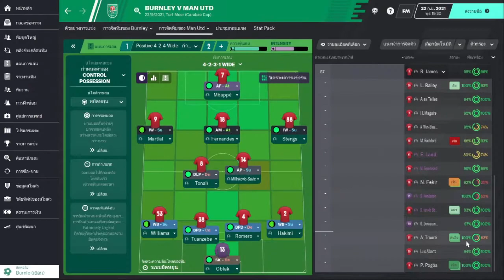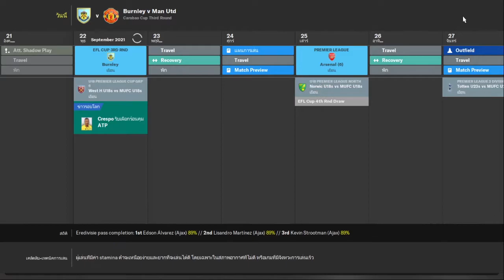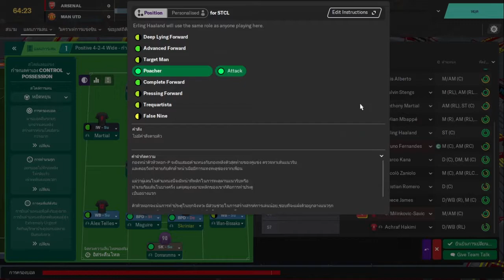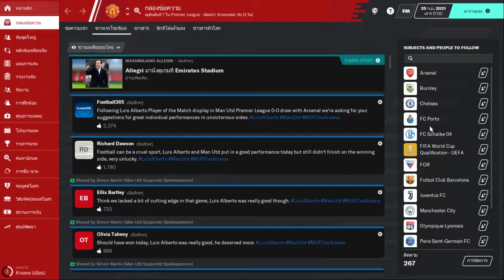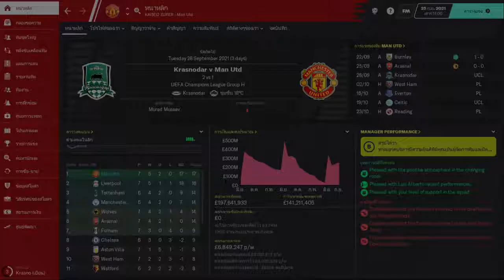Football Manager 2020 EP.61 - ปลุกปีศาจต้องใช้ปีศาจ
Football Manager 2020 คือ เกมจำลองการบริหารทีมฟุตบอลที่สมจริงที่สุดในขณะนี้ ซึ่งเราจะรับบทบาทเป็นผู้จัดการทีมที่ต้องทำให้สโมสรของเราไปสู่เป้าหมายที่วางไว้

สวัสดีครับผม ตอนนี้คุณอยู่กับช่อง KAI5EI2 นะครับผม
ช่องนี้จะทำเกี่ยวกับ การเล่นเกม แคสเกม สตรีมเกม  เป็นหลัก
คุณสามารถแนะนำหรือติชมได้ที่ด้านล่างคลิปได้เลยนะครับผม
ผิดพลาดประการใดก็ขออภัยมา ณ ที่นี้ด้วยครับ